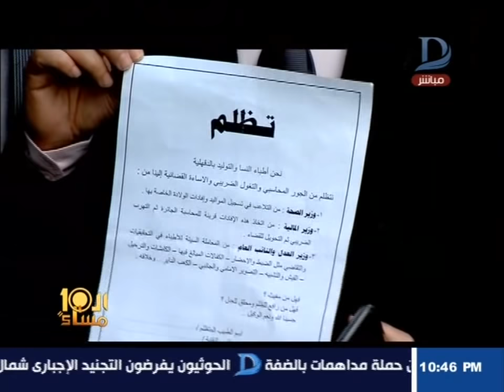العاشرة مساء| شاهد انتفاضة أطباء الدقهلية بعد القبض على 3 أطباء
11843 أفقى

►Subscrip Now◄

►Follow us ◄